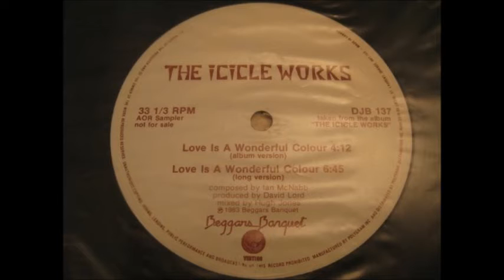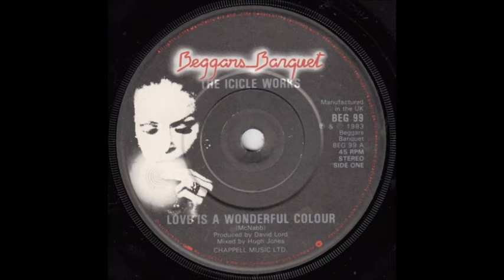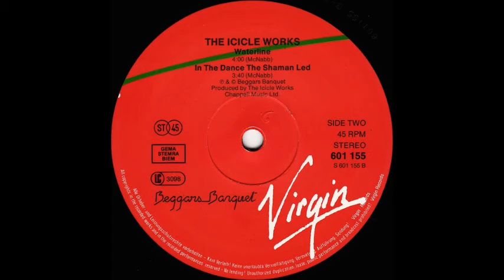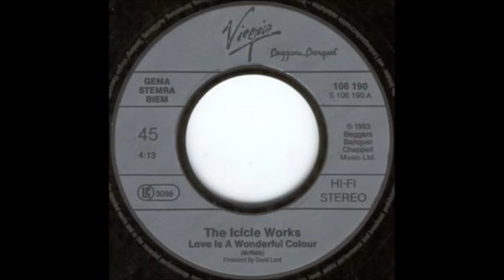The Icicle Works - Love Is A Wonderful Colour (Long Version)